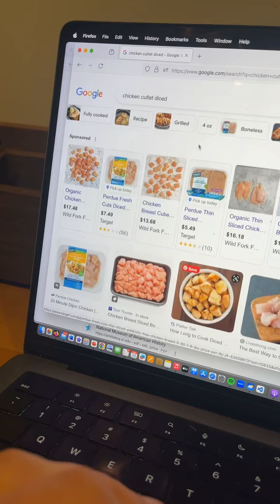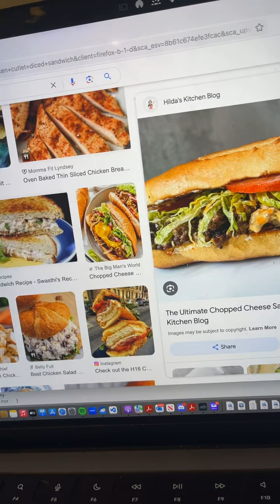Literally the most random video that I could find in my camera roll